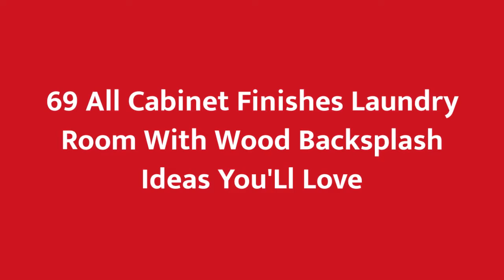75 All Cabinet Finishes Laundry Room With Wood Backsplash Design Ideas You'll Love 🥰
0:00:00 - Intro
0:00:12 - All Cabinet Finishes Laundry Room With Wood Backsplash Design Ideas You'll Love: Inspirations 1 to 25
0:02:28 - All Cabinet Finishes Laundry Room With Wood Backsplash Design Ideas You'll Love: Inspirations 26 to 50
0:04:56 - All Cabinet Finishes Laundry Room With Wood Backsplash Design Ideas You'll Love: Inspirations 51 to 75